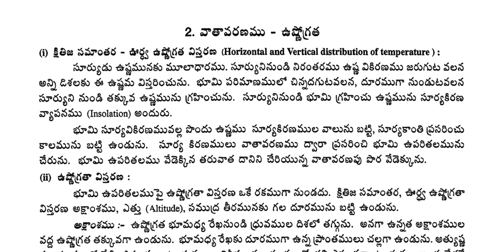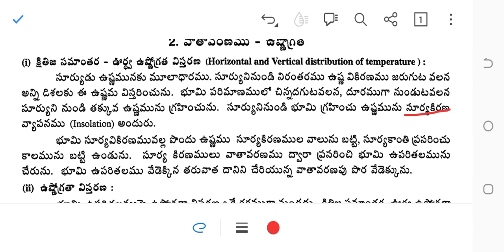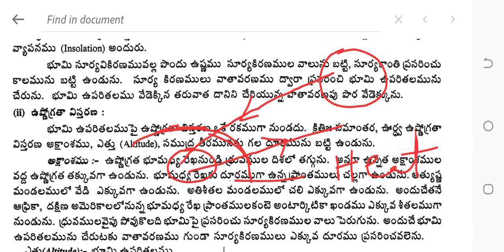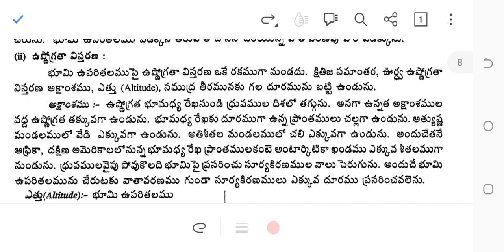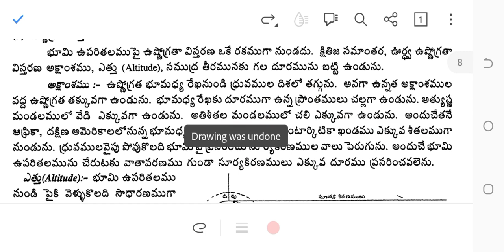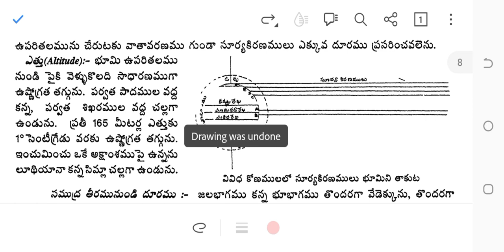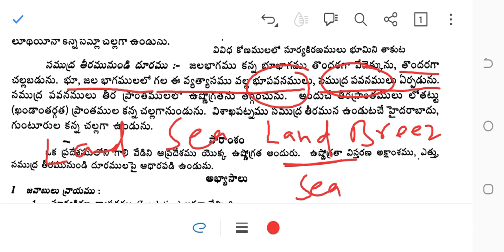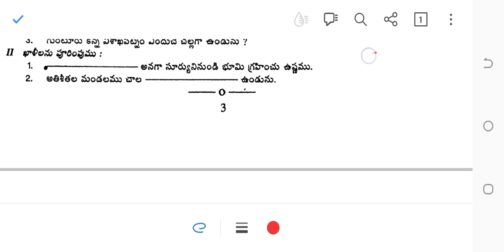7th Class Old Social Studies ll DSC Social Content ll Telangana II Atmosphere - Temperature